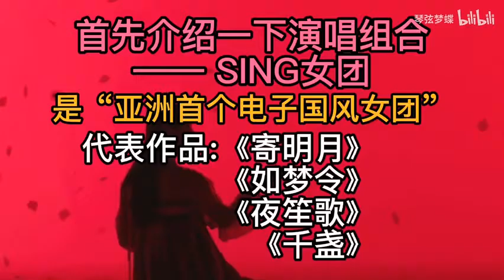推荐几首好听的电子国风歌曲（SING女团）